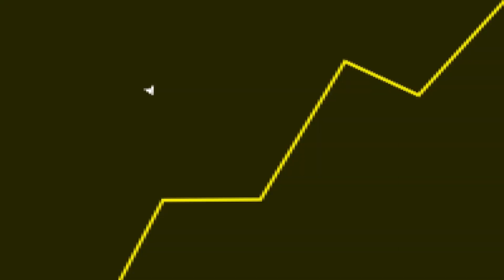REDUÇÃO de IMPOSTOS nos GAMES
A NOVA PS PLUS e REDUÇÃO DE IMPOSTO! - FLOW GAMES NEWS #09